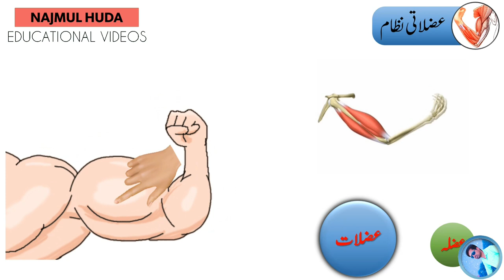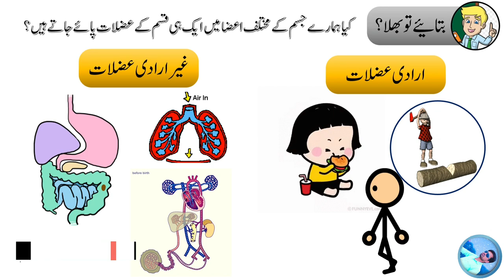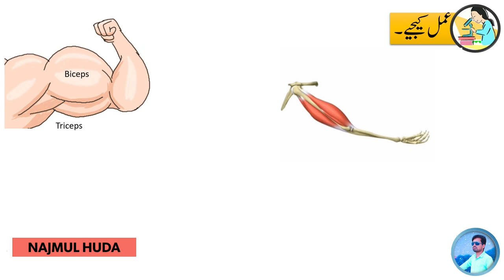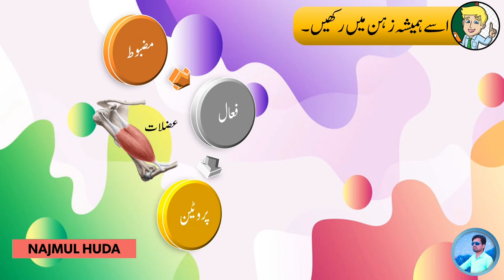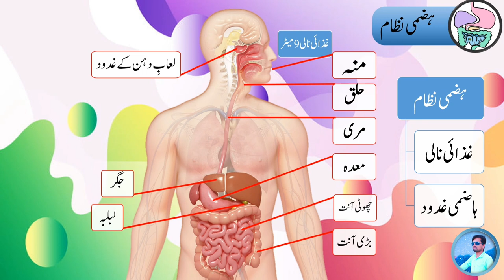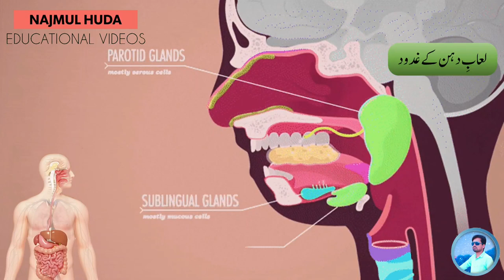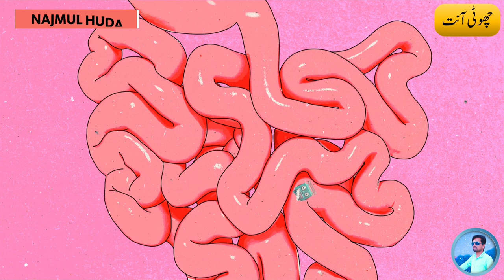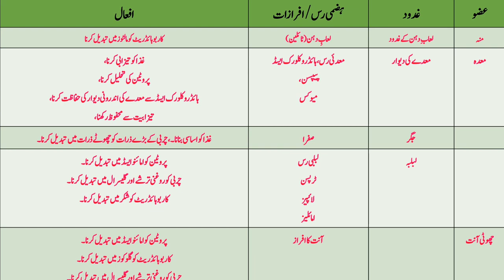Std 7th science | chapter 12 | Human muscles and digestive system | Urdu medium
انسانی عضلات اور ہضمی نظام

ٹیسٹ کی لنک

Human muscles and digestive system
The muscular system is an organ system consisting of skeletal, smooth and cardiac muscles. It permits movement of the body, maintains posture and circulates blood throughout the body.The muscular systems in vertebrates are controlled through the nervous system although some muscles (such as the cardiac muscle) can be completely autonomous. Together with the skeletal system, it forms the musculoskeletal system, which is responsible for movement of the human body.
The human digestive system consists of the gastrointestinal tract plus the accessory organs of digestion (the tongue, salivary glands, pancreas, liver, and gallbladder). Digestion involves the breakdown of food into smaller and smaller components, until they can be absorbed and assimilated into the body. The process of digestion has three stages. The first stage is the cephalic phase of digestion which begins with gastric secretions in response to the sight and smell of food. This stage includes the mechanical breakdown of food by chewing, and the chemical breakdown by digestive enzymes, that takes place in the mouth.

std 7th
std 7th science
std 7th science chapter 12
std 7th science chapter 12 Human muscles and digestive system